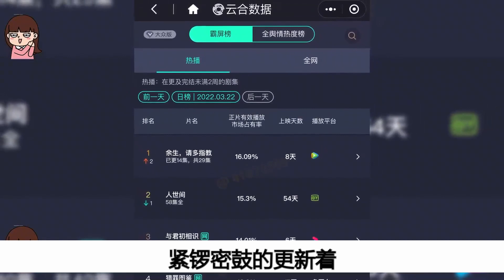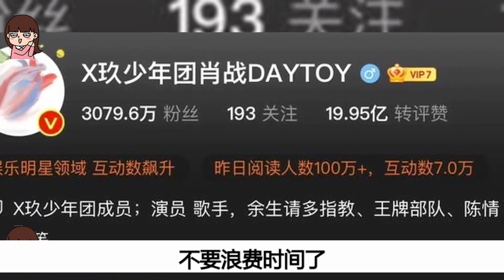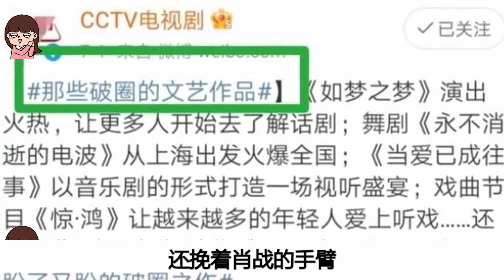《梦海》杀青特辑，肖战和导演关系微妙，剧中演员成粉丝“脸替”